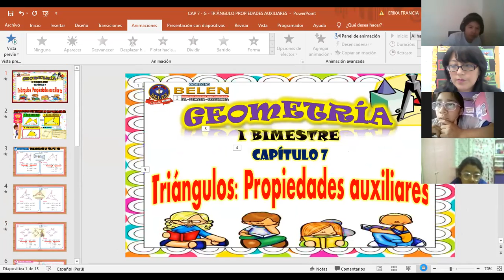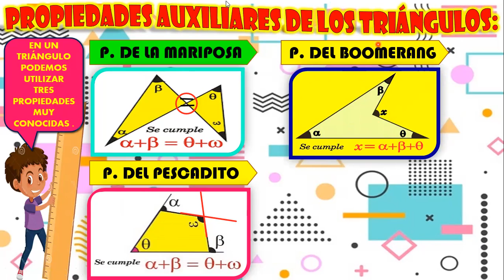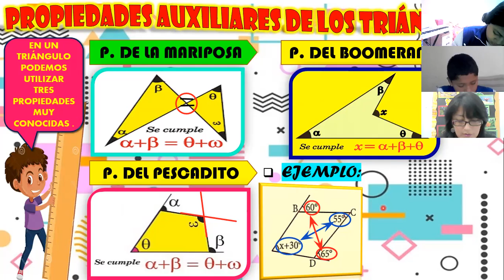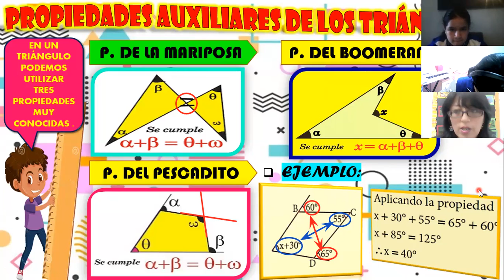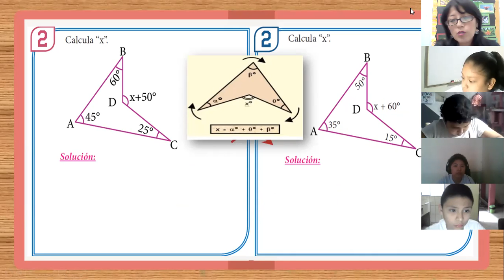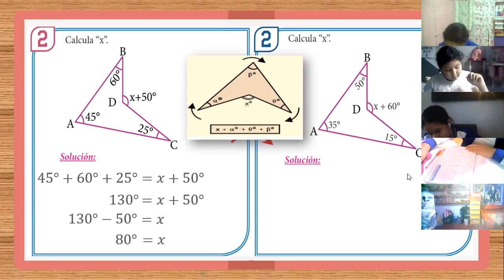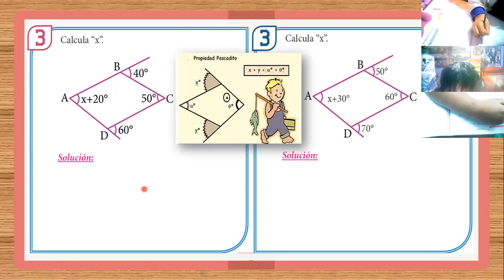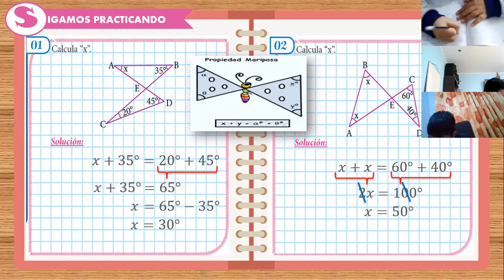SEMANA 7: GEOMETRÍA 5TO B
Capítulo 7: Propiedades auxiliares (Parte 1)